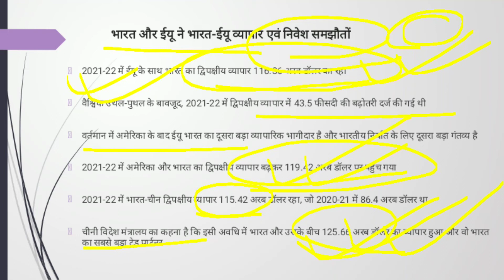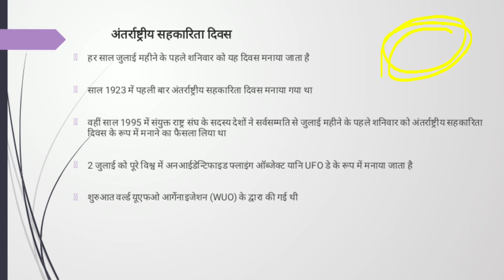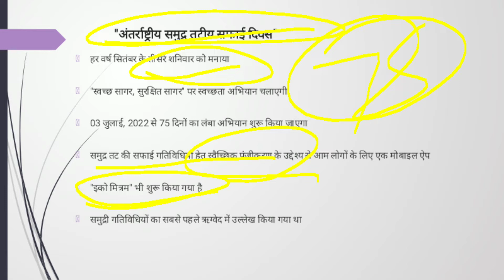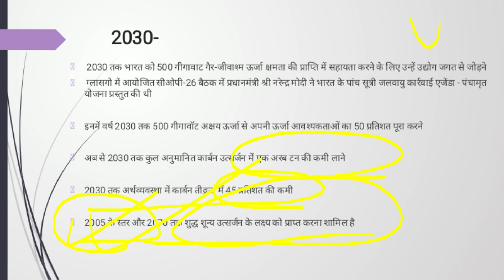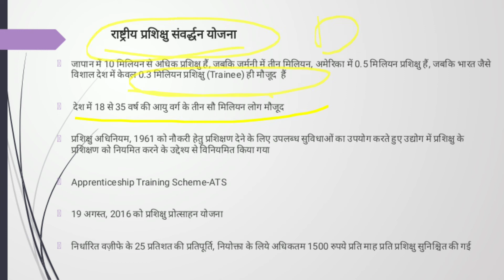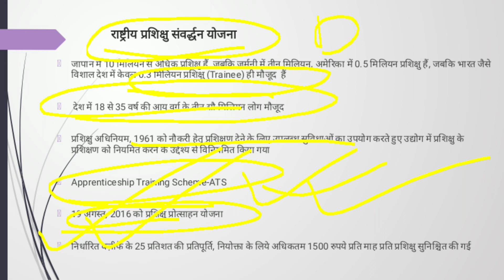Daily Current affairs 3 July 2022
Aspirantias.com